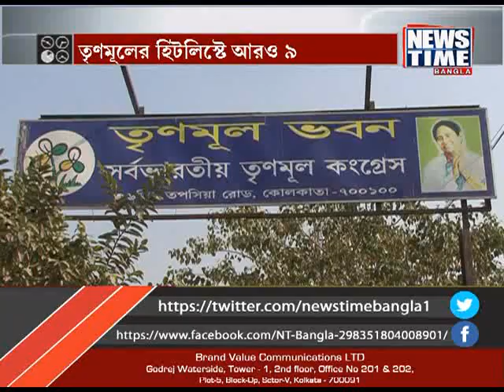তৃণমূলের হিটলিস্টে আরো ৯ || Hitlist of TMC || News Time Bangla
তৃণমূলের লয়ালিটি টেস্টে বিফল হয়েছেন সৌমিত্র খাঁ ও অনুপম হাজরা ছাড়া আরো ৯ জন। এবার কি তারাও বহিস্কৃত হবেন দল থেকে?